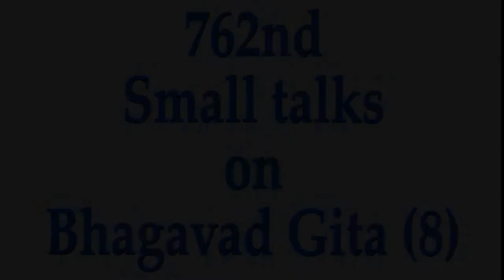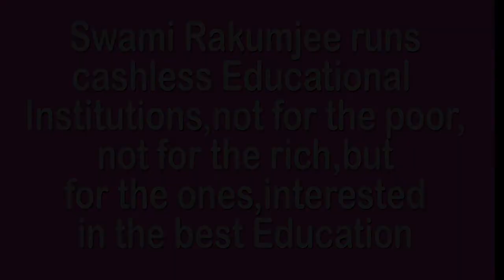BHAGVAD GITA (8) PERFORM YOUR OBLIGATORY DUTY by Swami Rakumjee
762st11522 Bhagavad gita(8) "Perform your obligatory duty, because action is indeed better than inaction" by Swami Rakumjee, recorded at the Rakumjee Ashram Devanahalli Taluk, Bangalore rural Karnataka India. Dharmadhikari Swami Rakumjee runs Cashless Educational Institutions not for the poor nor for the rich, but for the ones interested in the best education.Donate
This link folloes on Facebook, Instagram, Youtube.